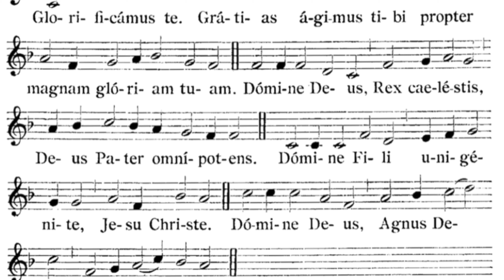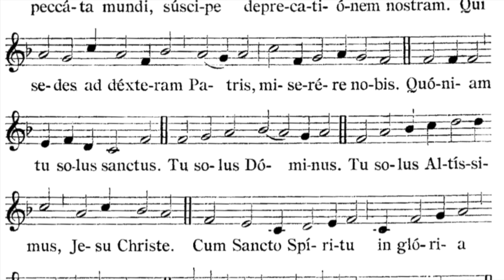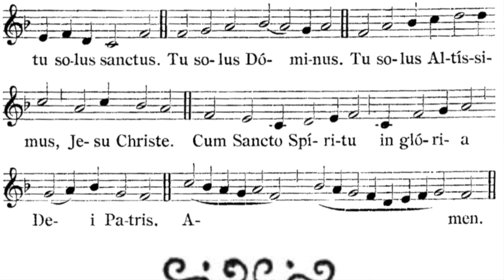COUP DE CHŒUR - GLORIA - MESSE ROYALE DU VIème TON - HENRY DU MONT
Enregistrement lors de la messe de la fête de la Nativité de saint Jean Baptiste le 24 juin 2018

Texte latin :
GLORIA IN EXCELSIS DEO.
Et in terra pax homínibus bonæ voluntátis.
Laudámus te.
Benedícimus te.
Adorámus te.
Glorificámus te.
Grátias ágimus tibi propter magnam glóriam tuam.
Dómine Deus, Rex cæléstis, Deus Pater omnípotens.
Dómine Fili unigénite, Jesu Christe.
Dómine Deus, Agnus Dei, Fílius Patris.
Qui tollis peccáta mundi miserére nobis.
Qui tollis peccáta mundi, súscipe depreca-tiónem nostram.
Qui sedes ad déxteram Patris, miserére no-bis.
Quóniam tu solus Sanctus.
Tu solus Dóminus.
Tu solus Altíssimus, Jesu Christe.
Cum Sancto Spíritu in glória Dei Patris.
Amen.

Traduction française :
Gloire à Dieu au plus haut des cieux.
Et sur terre paix aux hommes de sa bienveil-lance.
Nous te louons.
Nous te bénissons.
Nous t’adorons.
Nous te glorifions.
Nous te rendons grâces pour ta grande gloire.
Seigneur Dieu, Roi céleste, Dieu le Père tout-puissant.
Seigneur Fils unique, Jésus-Christ.
Seigneur Dieu, Agneau de Dieu, Fils du Père.
Qui ôtes les péchés du monde, aie pitié de nous.
Qui ôtes les péchés du monde, reçois notre prière.
Qui siège à la dextre du Père, aie pitié de nous.
Car toi seul es Saint.
Toi seul es Seigneur.
Toi seul es le Très-Haut, Jésus-Christ.
Avec le Saint-Esprit, dans la gloire de Dieu le Père. Amen.